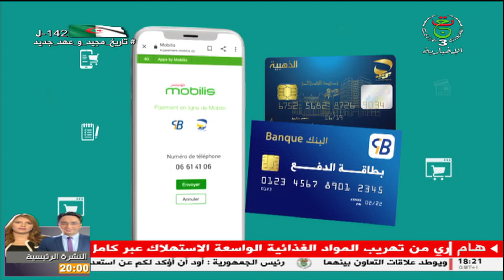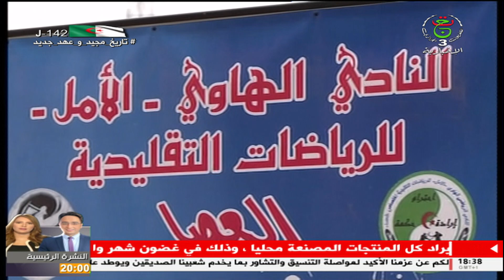أخبار الرياضة | 13-02-2022